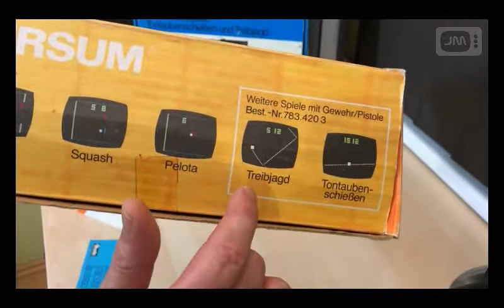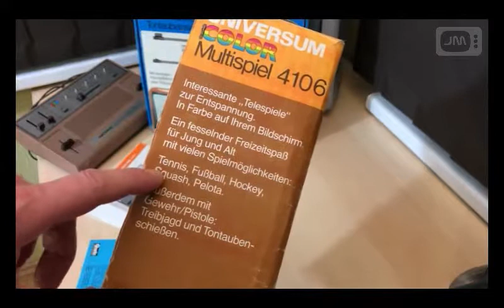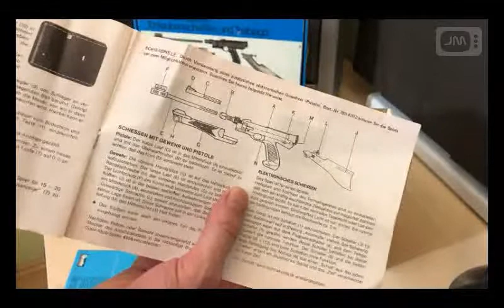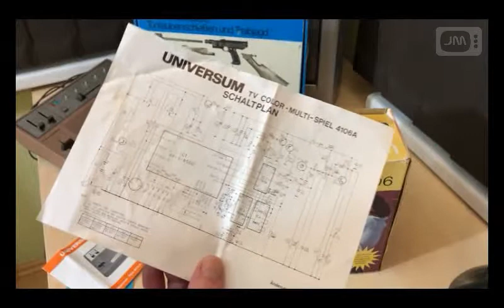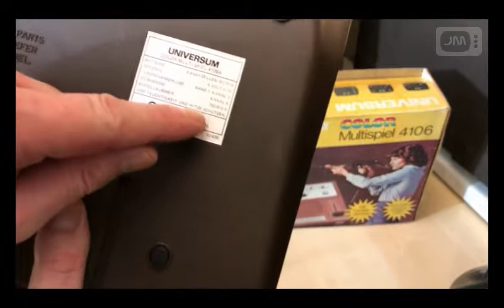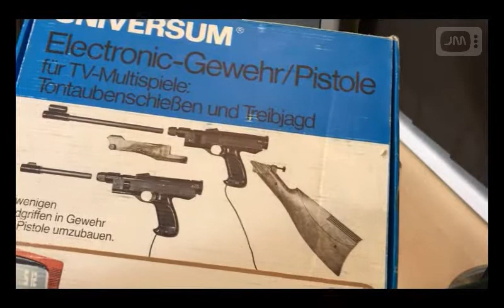Universum Color Multispiel 4106 mit Gewehr / Lightgun (1981) (Pong Console AY-3-8500)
Kurzvorstellung des Universum Color Multispiel 4106 einschließlich Montage und Demonstration des Zubehörs ""Electronic-Gewehr/Pistole für TV-Multispiele" (Quelle-Bestellnummer 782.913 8 und 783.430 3). Klassische Spielkonsole der ersten Generation mit AY-3-8500 Chip sowie separater Lightgun mit den Spielen Tennis, Fußball, Squash, Pelota, Treibjagd und Tontaubenschießen. Erschienen 1981.

Betrifft: Pong Konsole